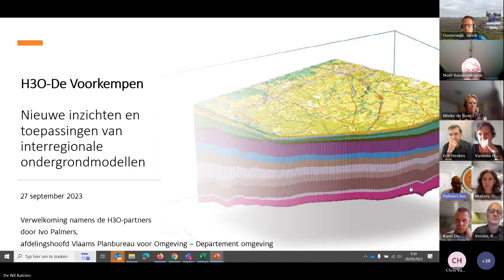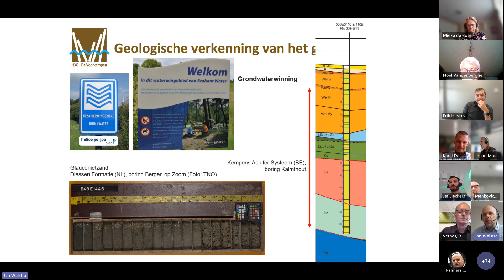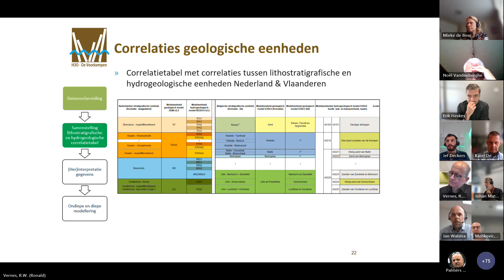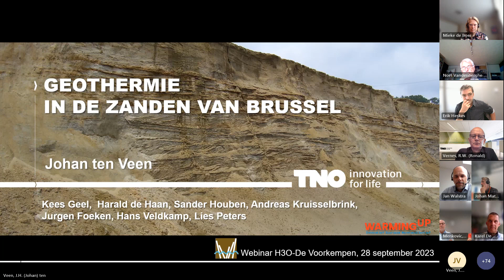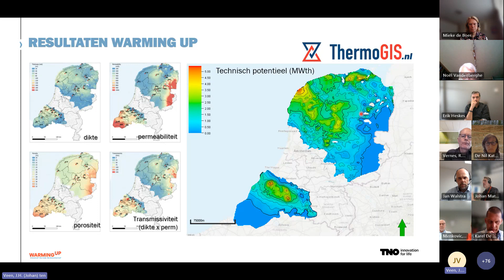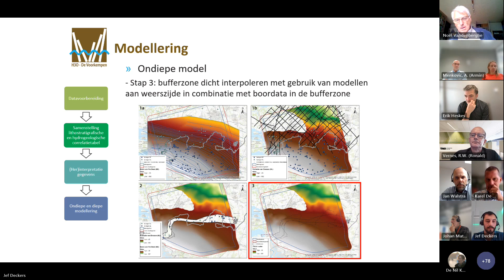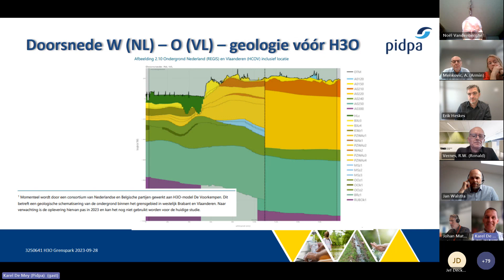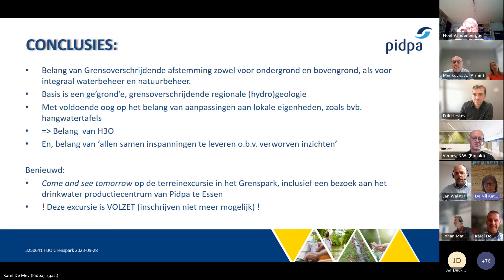H3O De Voorkempen - deel 1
Webinar VPO 28/09/2023